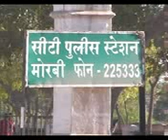MORBI RAVI 01 07 OCT APHARAN VISUAL 04 AVBB